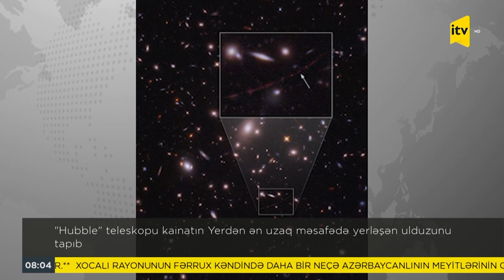İTV Xəbər - 31.03.2022 (08:00)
İTV Xəbər – 08:00

1. 31 Mart Soyqırımı – 104 il…

2. Mer: "İrpendə 300-dək mülki şəxs və 50 hərbçi həlak olub"

3. Türkiyə S-400-lərə alternativ almaq istəyir

4. Ermənistanın fövqəladə hallar naziri saxlanılıb

5. "Hubble" teleskopu kainatın Yerdən ən uzaq məsafədə yerləşən ulduzunu tapıb